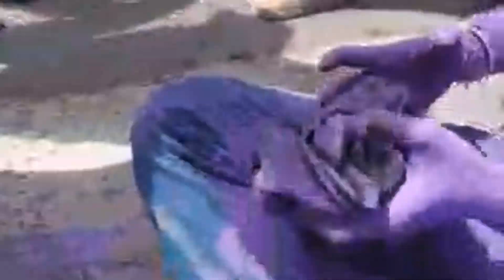Holi With Old Friends | Holi 2021 | Crazy Moments 😂😂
FOLLOW ME THERE @iamnss._

Rakshit Jamwal
Aditya Jasrotia
Avrun
Jatin
Aditya sambyal
Joginder Singh